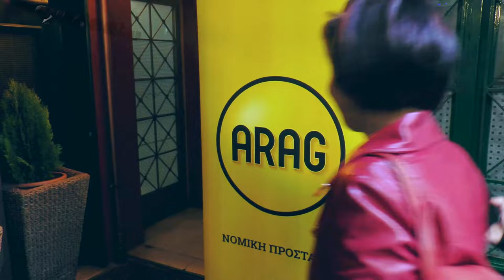Arag: Κοπή πρωτοχρονιάτικης πίτας